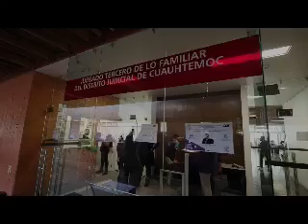🤔| Procedimiento de Primera Adopción del Sistema Estatal DIF en Ciudad Judicial